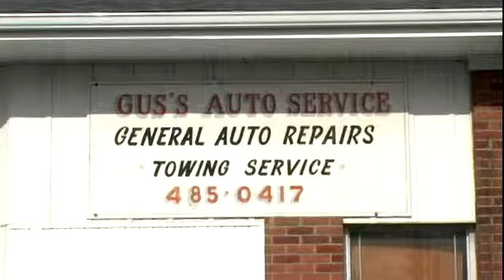Groundhog Crossing 23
Year Three - "Groundhog Crossing" The battle becomes a cross-country epic, becomes an indie film, becomes the darling of the indie film circuit.